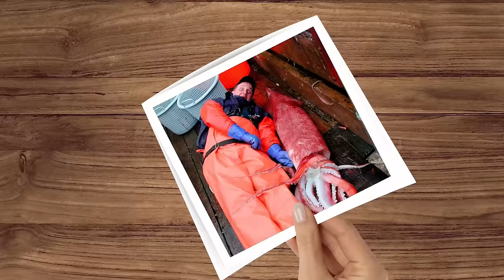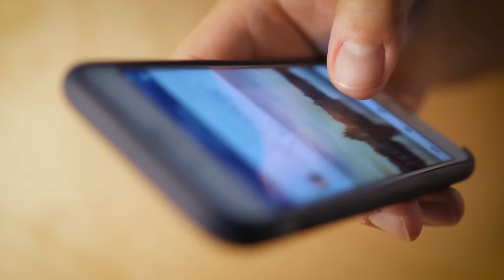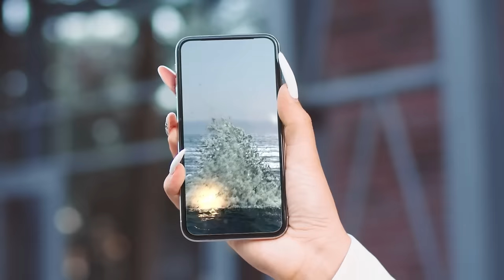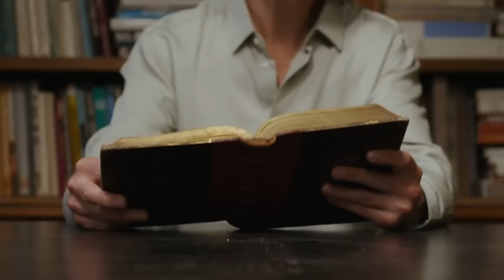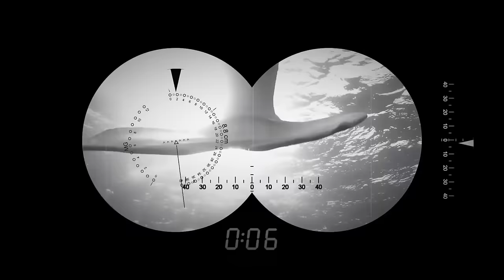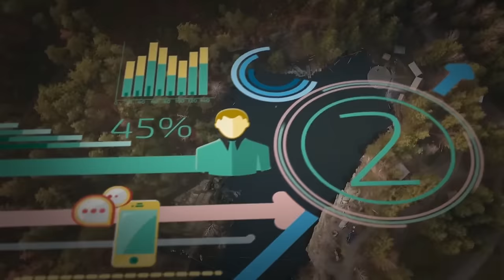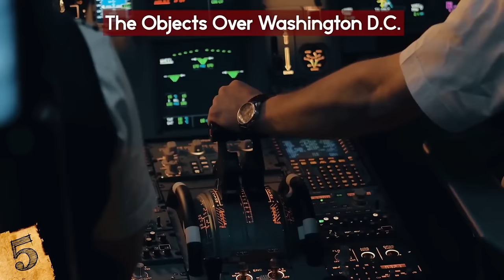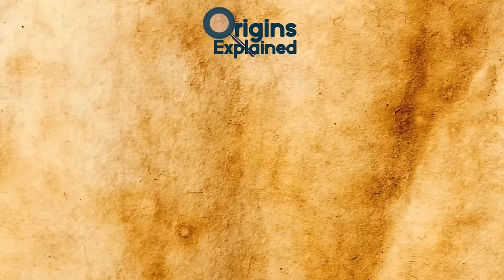Weird Creature Sightings That Cant't Be Explained